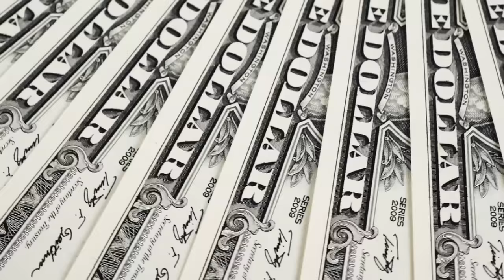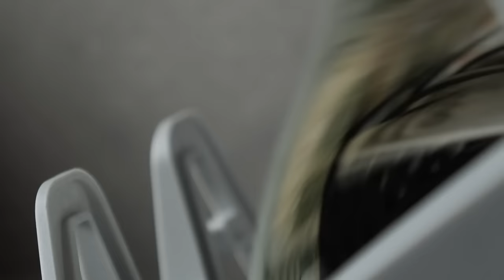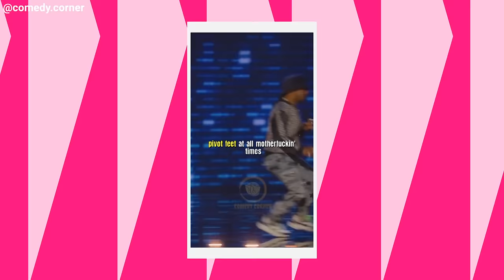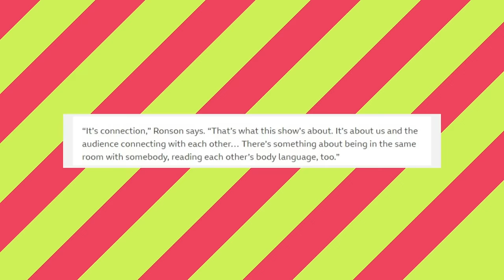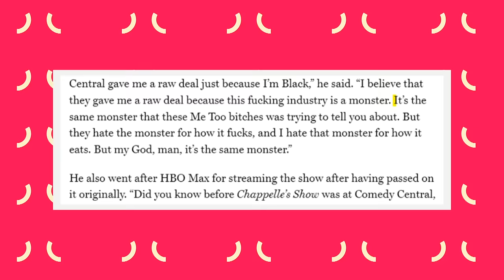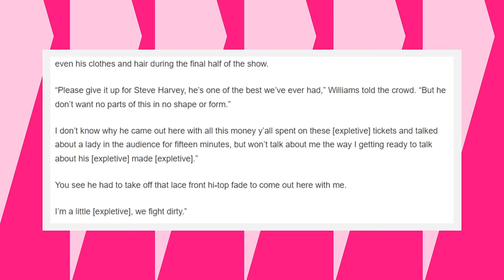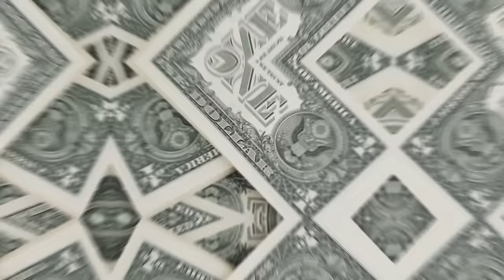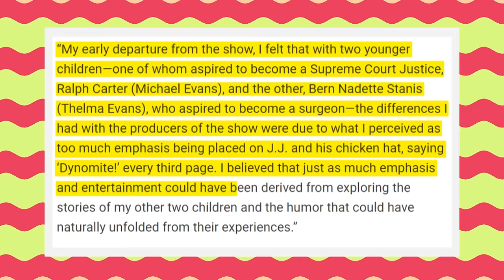Katt Williams PROVES Redd Foxx WAS RIGHT About Black Comedy FRAUDS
Get ready for a groundbreaking revelation as Katt Williams PROVES Redd Foxx WAS RIGHT about Black comedy FRAUDS! In this explosive expose, Katt Williams provides evidence and shares shocking details about the alleged frauds within the Black comedy community that confirm Redd Foxx's long-standing claims. The scandal unfolds as he breaks his silence, providing an insider's perspective on the challenges faced by Black comedians dealing with fraudulent behavior. Join us for the latest celebrity gossip and scandals as Katt Williams dishes on the proof, delivering an unfiltered account that will have you questioning the dynamics within the entertainment world. 🔍💼